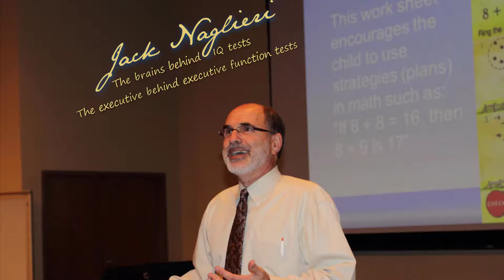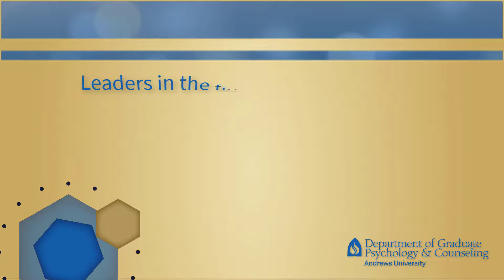GPC Leaders in the Field (2012-2018)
The Department of Graduate Psychology and Counseling at Andrews University is proud to present the Leaders in the Field, J. Montagano Lecture Series.  We bring distinguished, accomplished scholars who are nationally and internationally renowned experts in the field of psychology to an accessible venue for minimal cost to professionals in the local community of southwest Michigan and northwest Indiana.